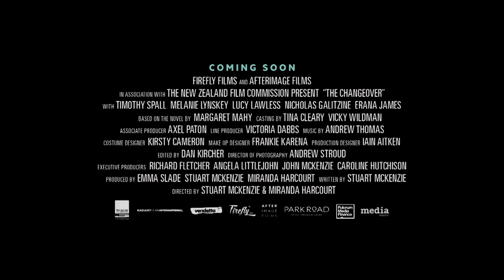The Changeover Trailer #1 (2019) | Movieclips Indie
Check out the new trailer for The Changeover starring Timothy Spall!

US Release Date: February 22, 2019
Starring: Timothy Spall, Melanie Lynskey, Lucy Lawless
Directed By: Miranda Harcourt, Stuart McKenzie
Synopsis: Based on the Carnegie Medal winning novel by Margeret Mahy. Sixteen year-old Laura Chant lives with her mother and four-year-old brother Jacko in a poor new suburb on the edge of a partially demolished Christchurch, New Zealand. Laura is drawn into a supernatural battle with an ancient spirit who attacks Jacko and slowly drains the life out of him as the spirit becomes ever younger. Laura discovers her true identity and the supernatural ability within her, and must harness it to save her brother's life.